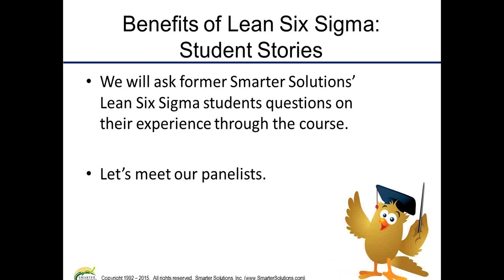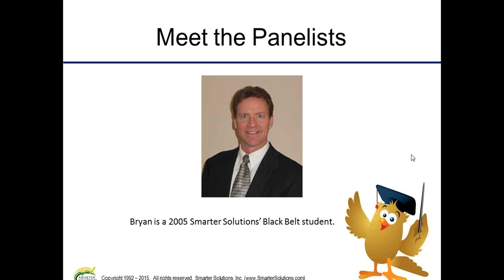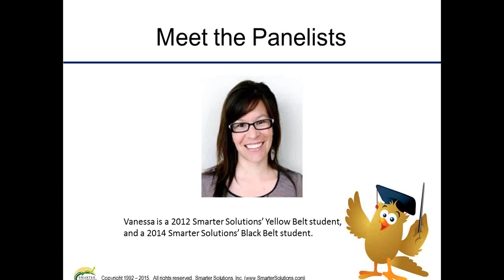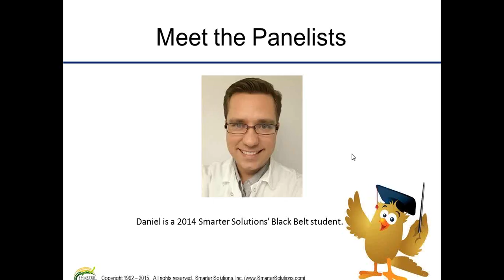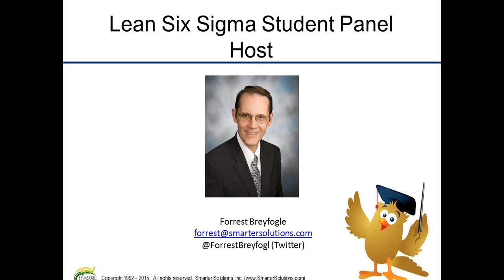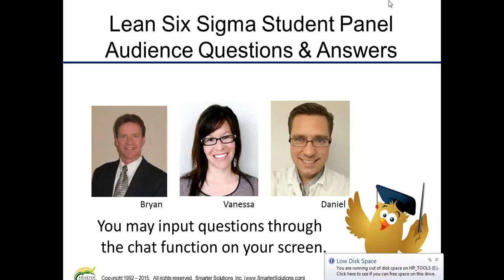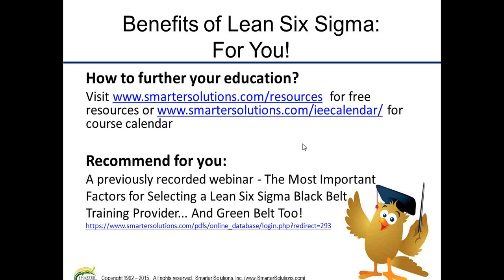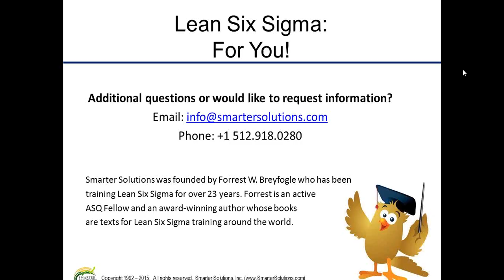2015 02 19 13 00 Benefits of Lean Six Sigma Yellow Green Black Belt Student Stories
Interested in Lean Six Sigma? Have questions about the Lean Six Sigma learning experience? Whether you're considering online training or instructor-led training, these student stories can help answer all you want to know prior to registering for your Lean Six Sigma training course.